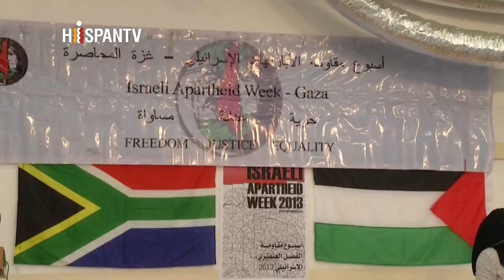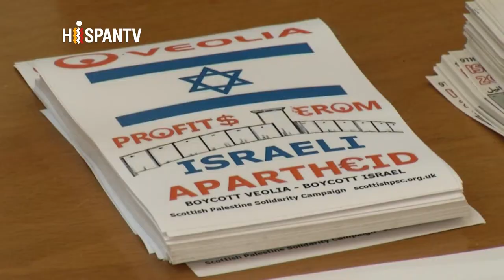Gaza celebra la Semana Internacional contra el Apartheid israelí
Comienza la Semana Internacional contra el Apartheid israelí en Gaza.

Activistas, académicos y organizaciones pro Derechos Humanos (DDHH) organizan debates, talleres y otras actividades culturales, cuyo principal objetivo es la denuncia del sistema racista y de apartheid del régimen de Israel.

El eslogan "Igualdad, justicia y libertad" sigue viviendo con fuerza entre aquellos que son considerados ciudadanos de segunda en su propio país. Entre aquellos que son maltratados y subyugados por el régimen racista israelí. De ahí que, por noveno año consecutivo, se celebre la Semana Internacional contra el Apartheid israelí, que este año se lleva a cabo en más de 250 ciudades de todo el mundo y también en la ciudad de Gaza.

La Semana Internacional contra el Apartheid israelí comienza cargada de actividades culturales, charlas o manifestaciones. Este año está especialmente dedicada a los prisioneros palestinos en cárceles israelíes y, sobre todo, se destaca la importancia de sumarse al boicot contra los productos israelíes en todo el mundo.

Cuando se pensó que Israel había llegado a las últimas consecuencias de su sistema de apartheid con la construcción del muro, fuimos testigos de que sus intenciones segregacionistas y de ocupación no terminaban ahí. Así, Israel, apoyado y protegido por Estados Unidos, ha continuado sus agresiones contra los palestinos hasta hoy en día, construyendo más asentamientos ilegales en la ocupada Palestina.

Este año otras 35 ciudades más se han unido a las actividades de la Semana Internacional contra el Apartheid israelí. El régimen de Israel por su parte, como un régimen racista, prosigue sus acciones agresivas en todas partes de la ocupada Palestina.